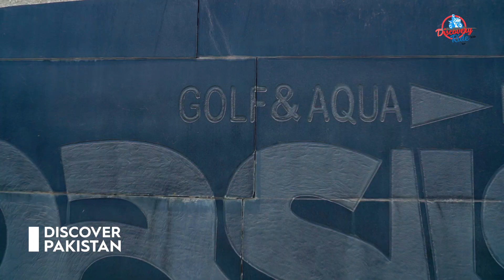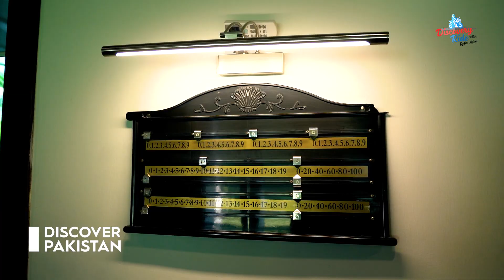Playdium - Soft Play Area | The Oasis Golf & Aqua Resort | Discovery Ride